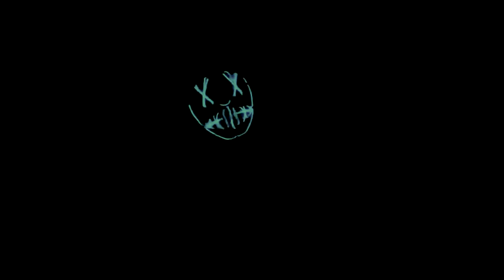Yangjin Qualifikation #32 | (Prod. pytoz ) | ZBT S3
mixed by snouw
video by 624 studios
beat by pytoz

slash du hast recht ich komm vorbeigefahren im leichenwagen
doch nicht ich sonder raen wird nach diesen track eingegraben
räkso der penner nimmt mitnem nokia auf
und raen klingt so behinder als hätte man ihn damit verhauen
smurf dich durch turniere deine rasselbande rubelt schon
nenne dich nicht henni nenn dich hahaha_hurensohn
eure gang wiederspiegelt das internet von heute
fbl steht für förderung behinderter leute
seh ich ein hurensohn denke ich immer es ist steeves bruder
fick ich deine mutter ja dann mach ich dir ein stiefbruder
65 abos und du fühlst dich wie ein pablo
doch schreibst du eine line dann fühlst du dich direkt k.o
dieser raen bekommt paar bullets in sein brain
stell dich mal innem battle und lass nicht deine hunde belln
2 bars outro